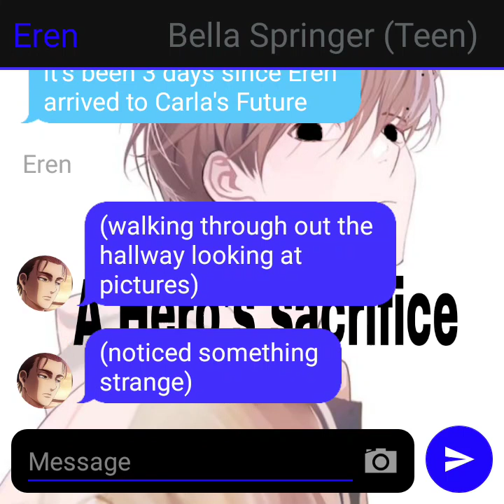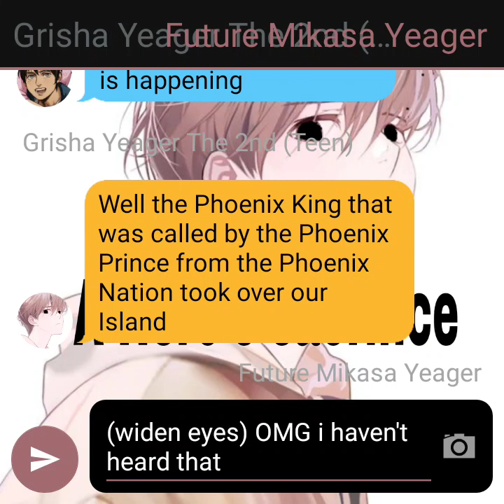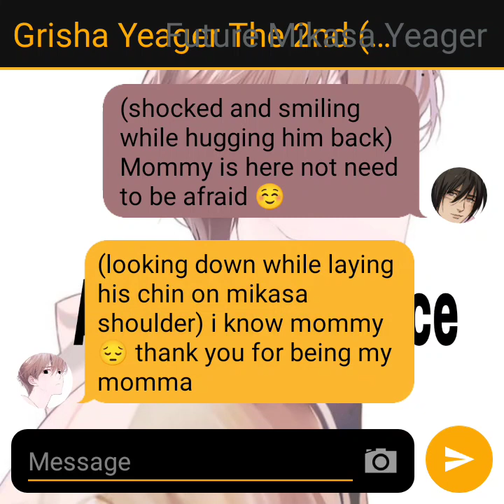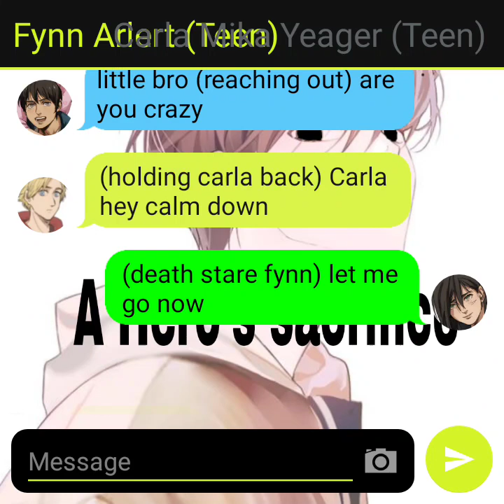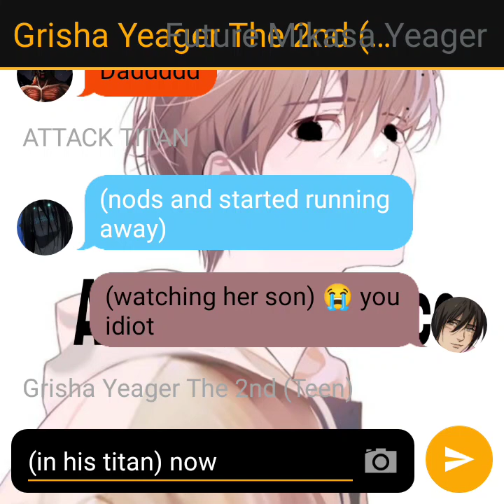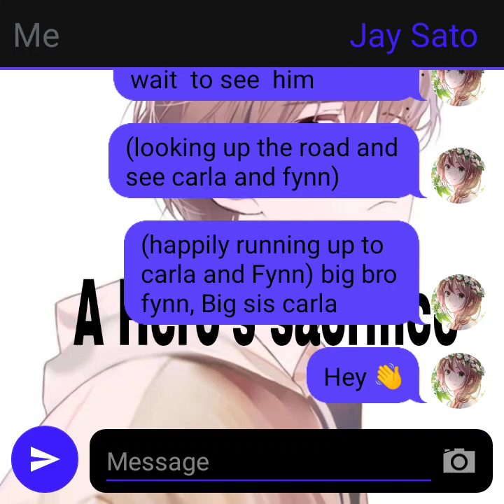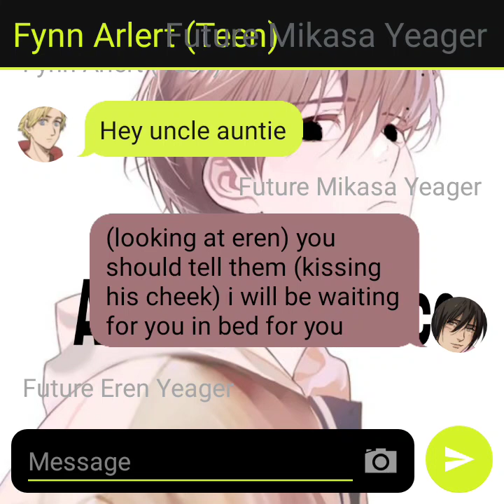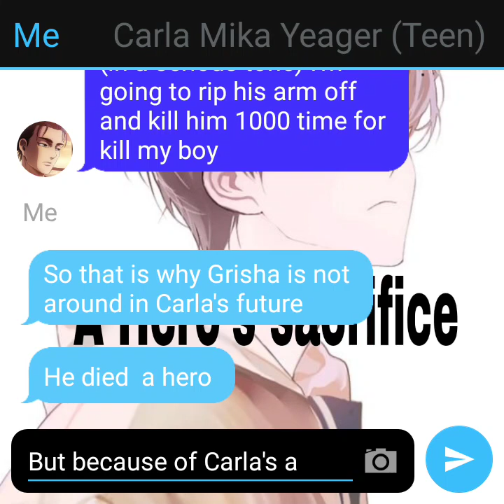Eremika chat story- Pre-Sequel to Two founders in the future- Hero's sacrifice our son is a hero